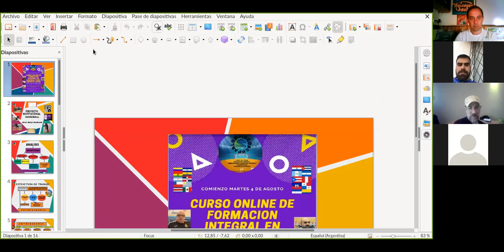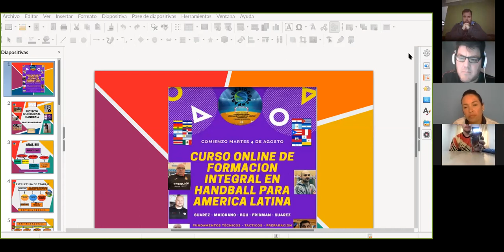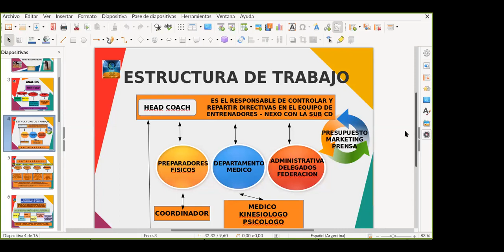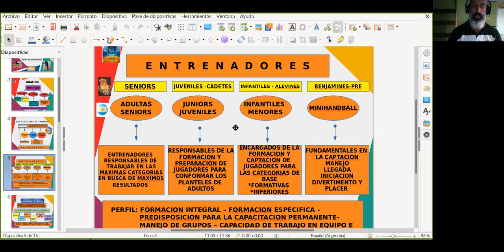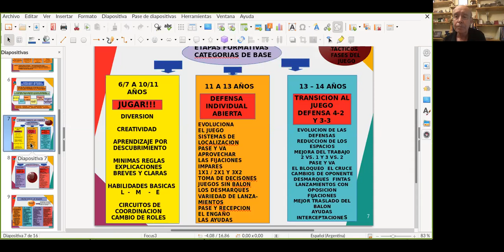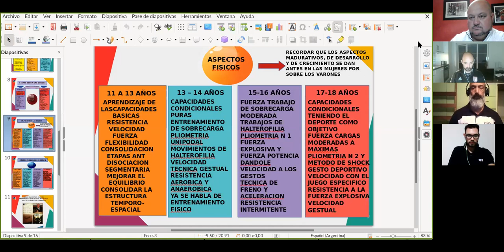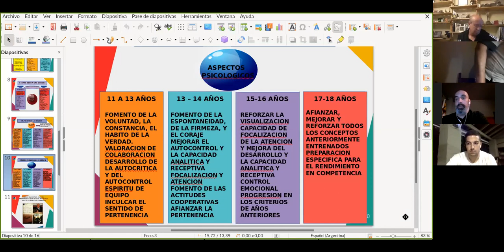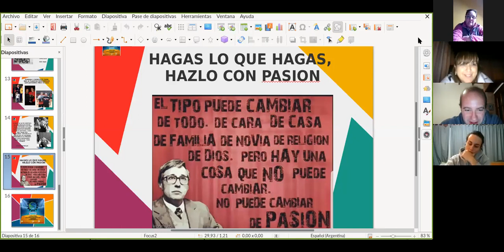CURSO ONLINE DE FORMACION INTEGRAL EN HANDBALL PARA AMERICA LATINA - APERTURA Y PRESENTACION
APERTURA Y PRESENTACION
GRACIAS A TODOS LOS INSCRIPTOS Y BIENVENIDOS
GRACIAS MANOLO LAGUNA, ALBERTO SUAREZ, JORGE SUAREZ, AGUSTIN BOU, MAURO FRIDMAN, MATEO POLI, NESTOR LOMBARDO, GABRIEL FANTUZZI, SEBASTIAN ASTRADA Y KIKE FERNANDEZ